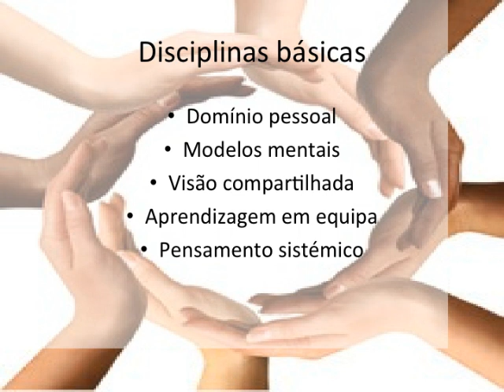Apresentação peter senge